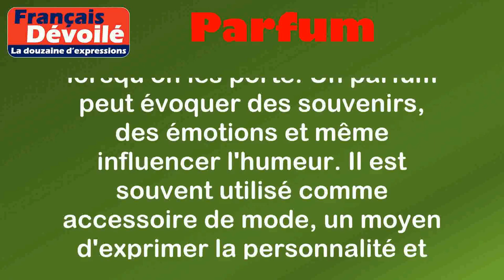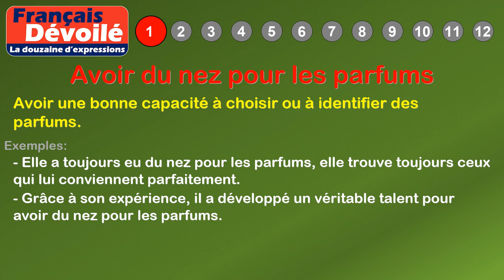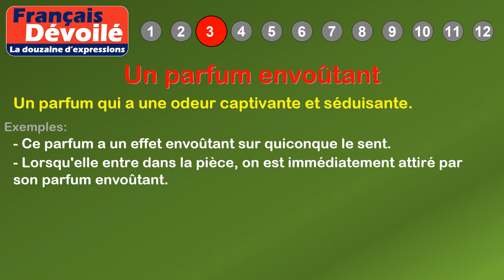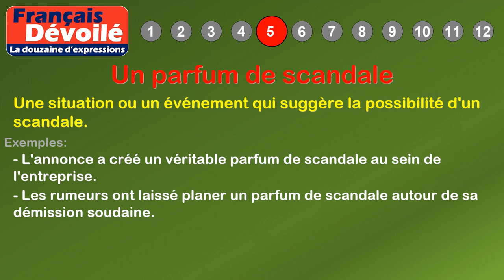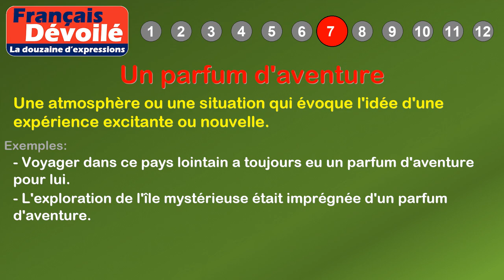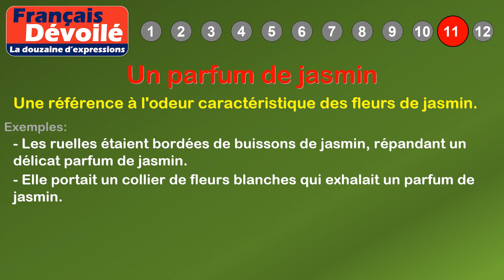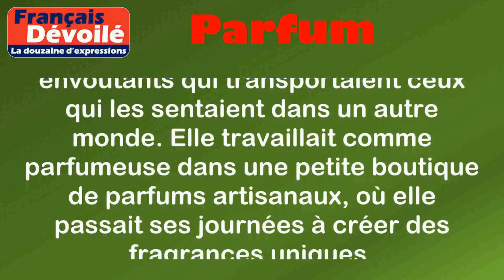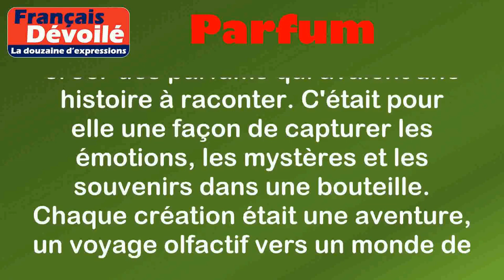Thème - Parfum (La douzaine d'expressions)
00:00 Introduction
00:18 Définition: Parfum
01:13 1. Avoir du nez pour les parfums
01:41 2. Se parfumer à l'excès
02:05 3. Un parfum envoûtant
02:29 4. Chercher le parfum de la vérité
02:56 5. Un parfum de scandale
03:23 6. Sentir le parfum de la réussite
03:52 7. Un parfum d'aventure
04:19 8. Un parfum de nostalgie
04:47 9. Un parfum de mystère
05:12 10. Le parfum des fleurs
05:35 11. Un parfum de jasmin
06:01 12. Le parfum sucré de la victoire
06:47 Histoire